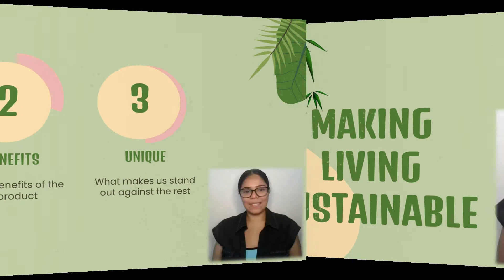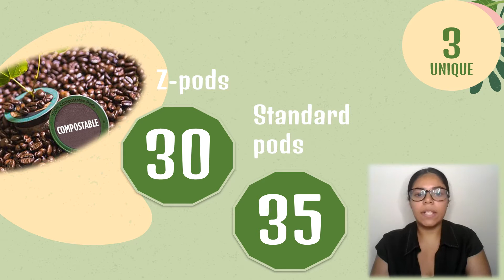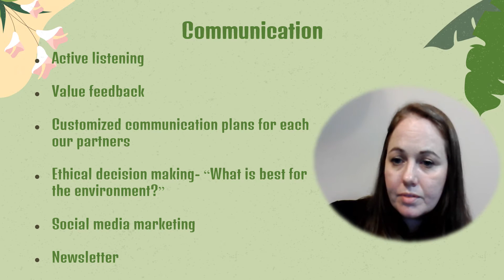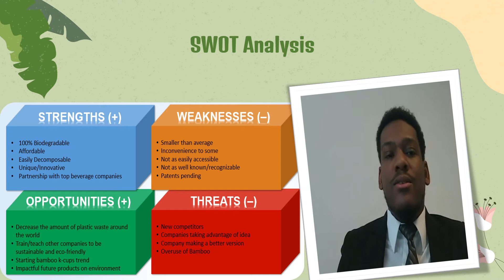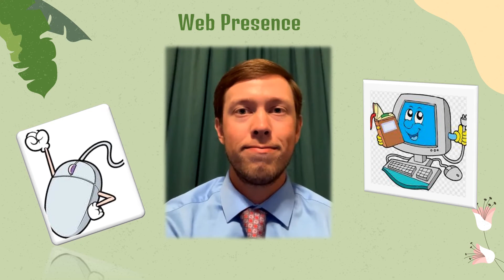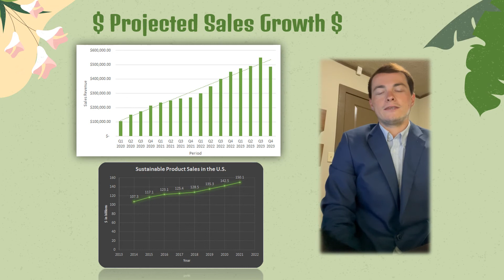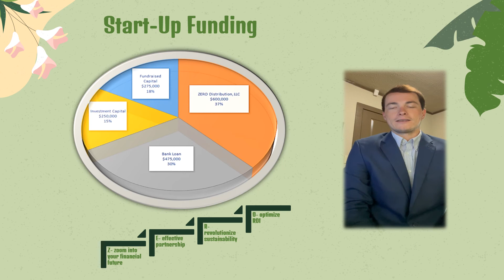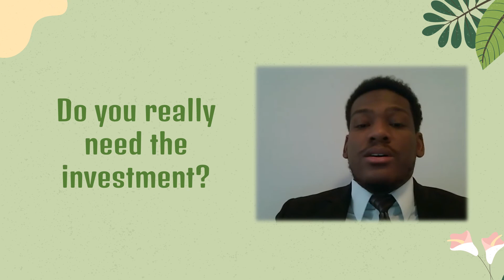COMPANY 3 - ZERO DISTRIBUTION LLC